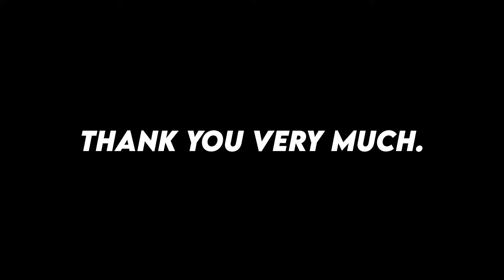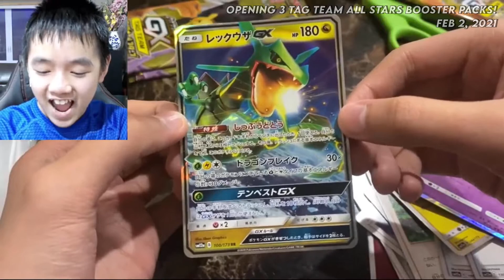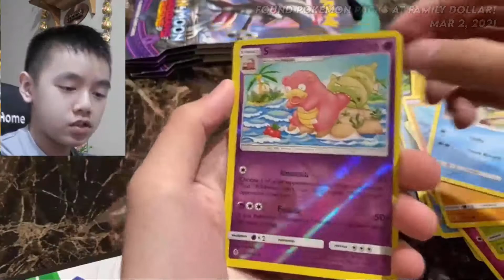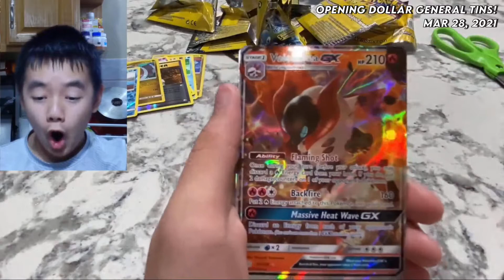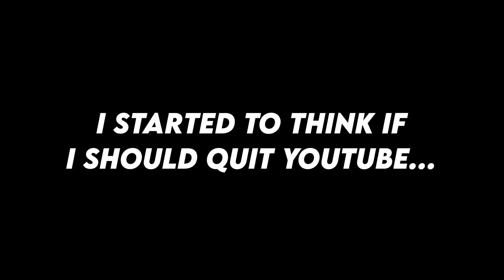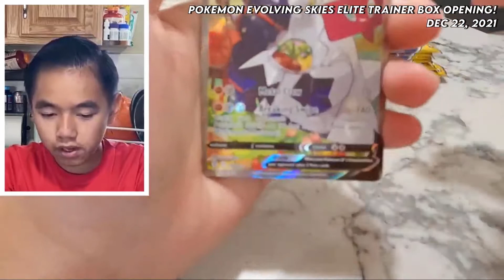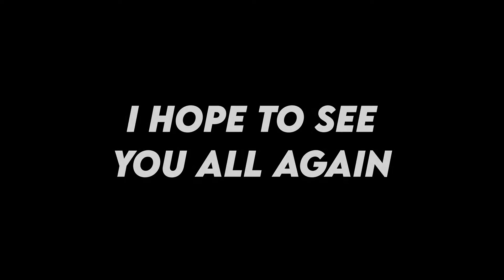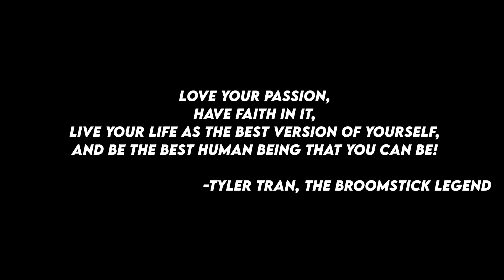1,000 Subscribers...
Never thought that I would last this long to see this number. If it even makes your day a little better, I know that my job has been done. Because that's all I want. For all you guys to be happy. Because you deserve to be. We'll keep climbing up and spread the message. Peace and love to you all!

also if we reach 10,000 I'll literally start selling merchandise...

0:00 Evolution of Tyler Tran
11:53 1000 SUBSCRIBERS!!!
13:16 Thank You.
14:23 Addressing me and CoryxKenshin
16:04 The Authentic Tyler Tran
17:17 Follow your Passion
18:24 Thank You CoryxKenshin and Markiplier
19:01 The Inspirational Talk
20:34 Looking Back...
21:29 10,000 Subscribers.
21:39 My Final Thanks
22:10 My Final Message

Love your passion, have faith in it, live your life as the best version of yourself, and be the best human being that you can be!
                                                                                         -Tyler Tran, The Broomstick Legend